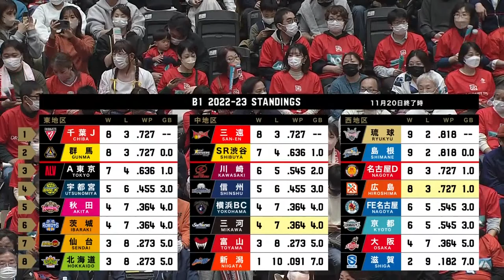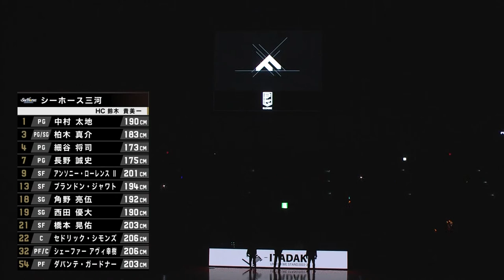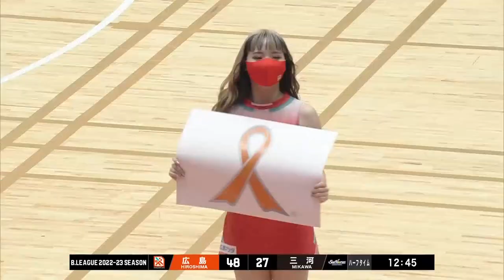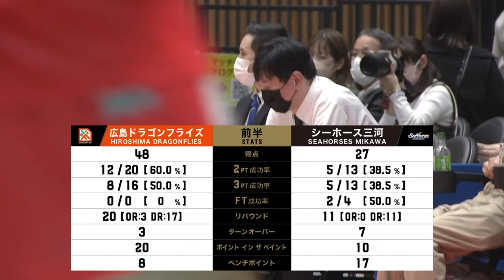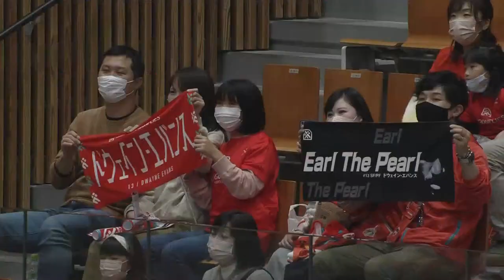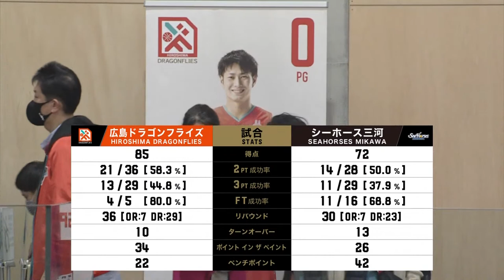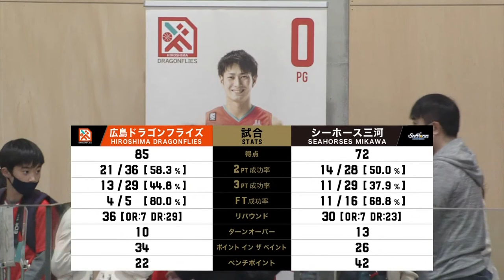[Live] HIROSHIMA DRAGONFLIES vs SEAHORSES MIKAWA | 2022-11-26 | B.LEAGUE 2022-23 SEASON